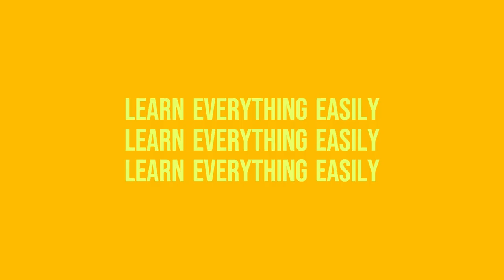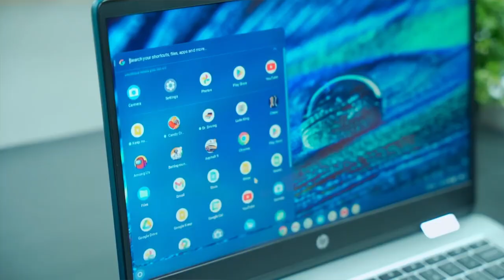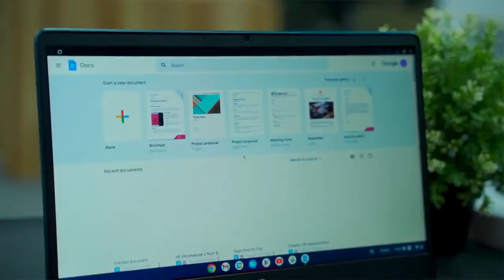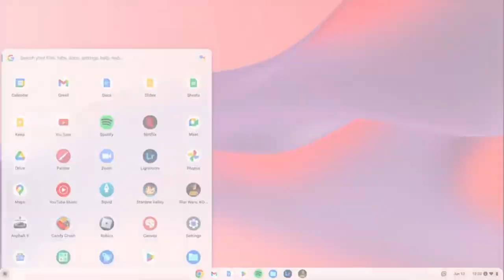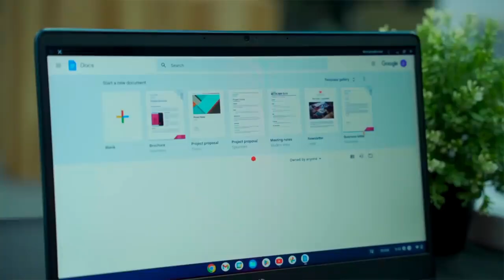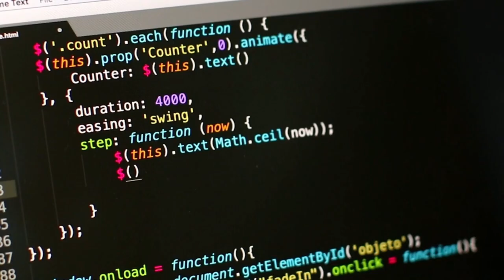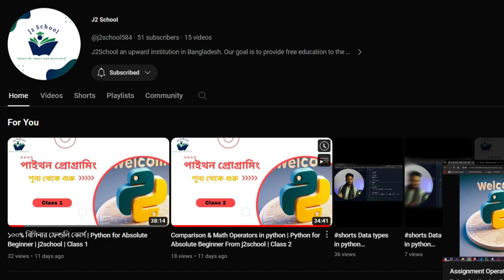Everything about Chromebook from lee | এটা দিয়ে আপনি যা করতে পারবেন | আপনি এইটা কিনবেন কি না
Chromebook explained in simple language | Chromebook buying guide in Bangla | chrome os explained in Bangla
Assalamualaykum friends. Welcome to you in learn everything easily. In this video I shall tell you about Chromebook and chrome os and I would explain are you need Chromebook or not in Bangla and their buying guide.
Chromebook কি জিনিস? । এটা দিয়ে আপনি যা করতে পারবেন । what is Chromebook? I hope you like this video.